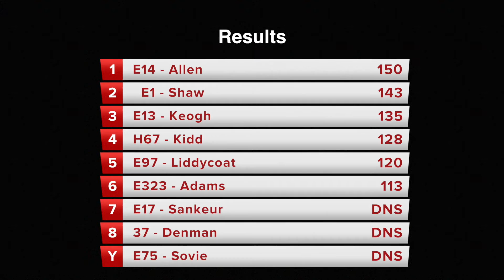2016 Quake on the Lake 5-Liter Saturday Final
5-Liter final heat from Saturday at 2016 Quake on the Lake.  Donny Allen in the E14 wins 5-Liter Nationals.